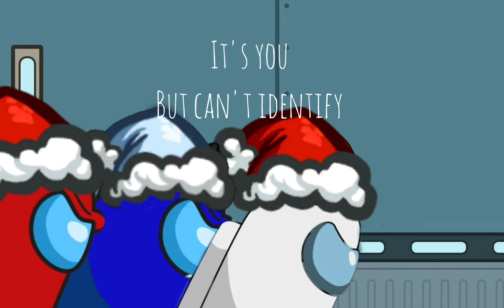Mashup ( Chewiecatt X Gatopaint ) - Why know's l's You (part 1)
song used
YouTube.com @GatoPaint
YouTube.com @ChewieCatt

Gatopaint - Know's l's You
Chewiecatt -Why